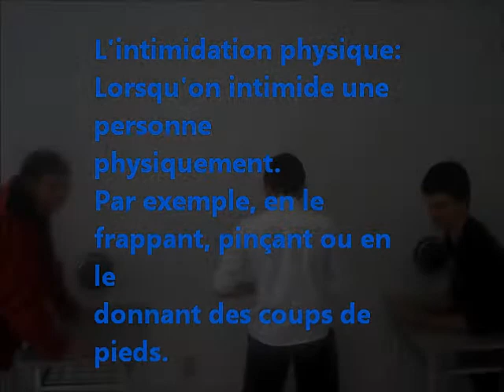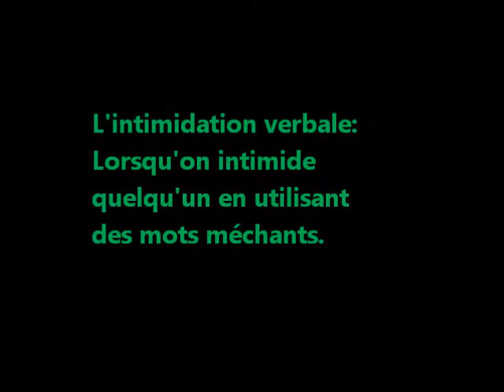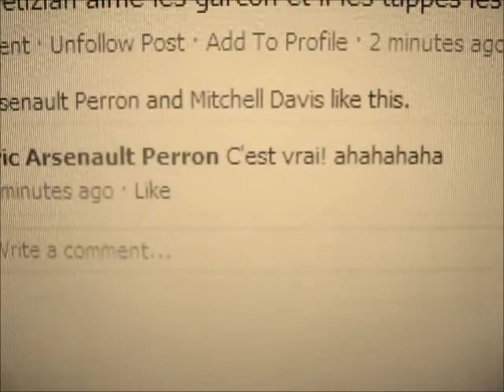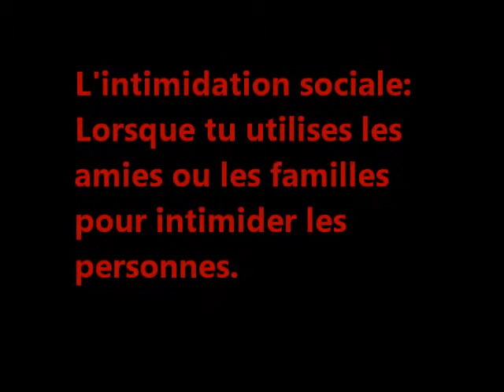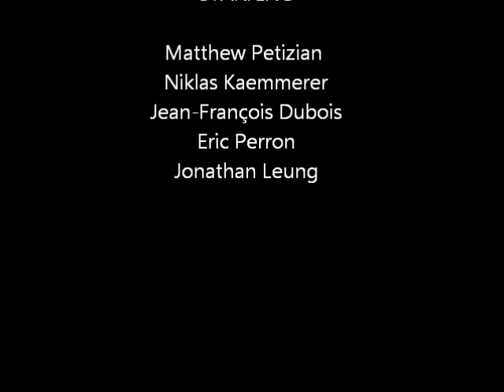La bataille royale!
Le project Intimidation. Bienvenue au quiz télévisé 'La bataille royale: Édition Intimidation'. Les compétiteurs répond à des questions basées sur l'intimidation jusqu'à qu'il y a un qui reste. Qui va gagner? Qui va perdre? Est-ce que Mr. Bujald va devenir fou sous la pression de se quiz intense? Tous les réponses et plus, seulement si vous regardez se vidéo!